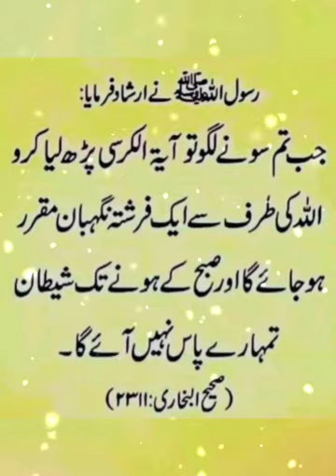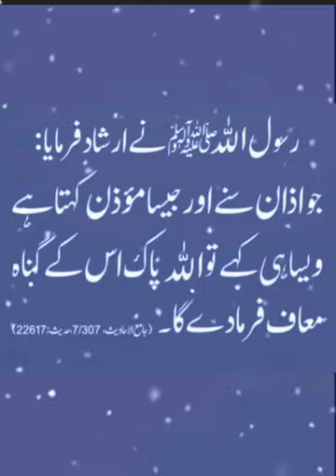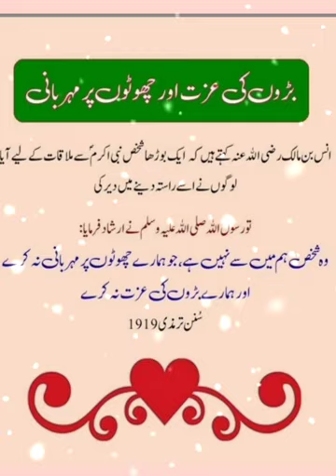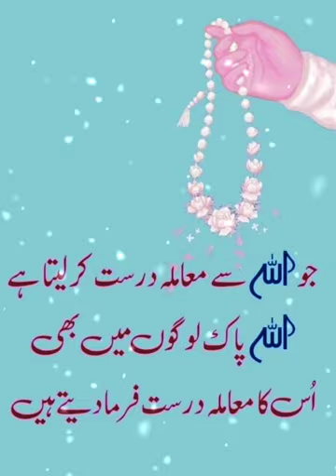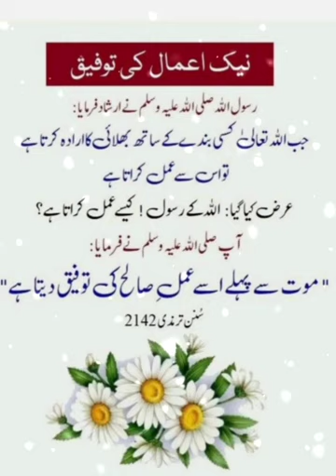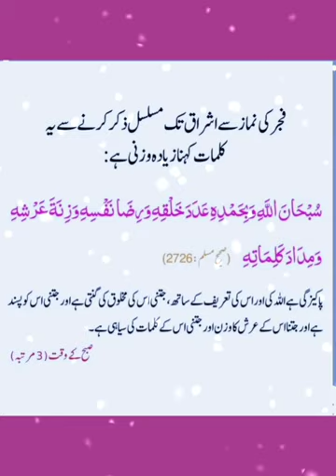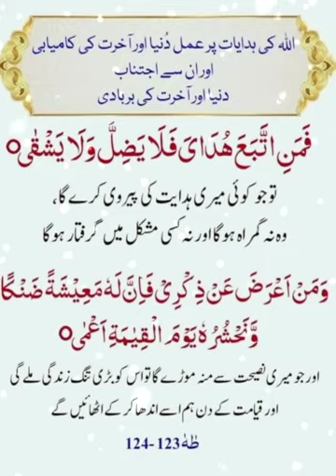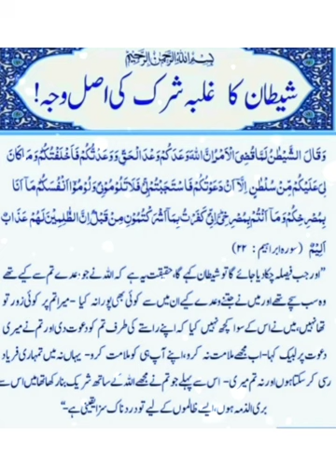Best Islamic quotes in Urdu/hadees ki baten/Quran quotes/Qurani duain/Motviional quotes about life/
Best Islamic quotes in Urdu/hadees ki baten/Quran quotes/Quraani duain/Motviional quotes about life/
Your Queries -
Allah Muhammad Quotes
Quran quotes
nabi Ki baten
hadees Mubarak
hadees Sharif
viral video
trending quotes
how to viral
WhatsApp status
Hindi quotes
deep line
Urdu Islamic quote
Islamic poetry
quotes of life
quote of irfan
heart touching
heart touching Urdu quotes
heart touching Urdu Islamic quotes
best Urdu quotes in Urdu Hindi
motviional quotes in Urdu Hindi
inspirational quotes in Urdu Hindi
trending quote
urdu shayari
islamic status
urdu quotes
urdu poetry
urdu status
islamic shayari
golden words
islami shayari
deep quotes
deep quotes about life
motivational quotes
hindi aqwal e zareen
aqwal e zareen in urdu
hindi quotes
rumi quotes
Amazing quotes
Amazing Urdu Quotes
Amazing Islamic Quote
Urdu quotes channel
Urdu quotes channel kaise karo kare
islami voice Afshan
Islami voice Afshan

Editing) Created by In Shot Aap
Pictures Credit"
Are used
For Entertaiment purpose only